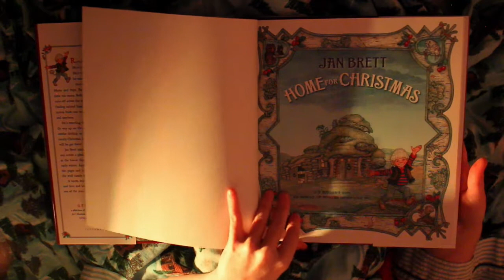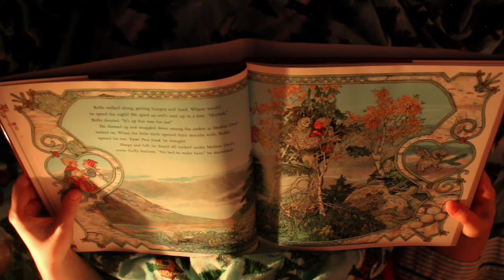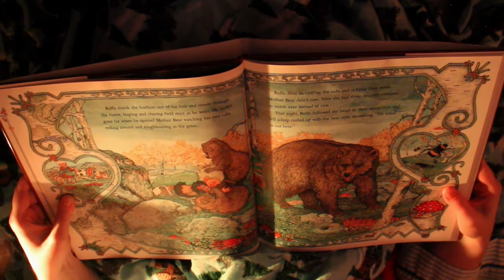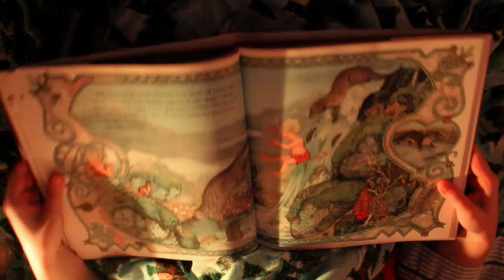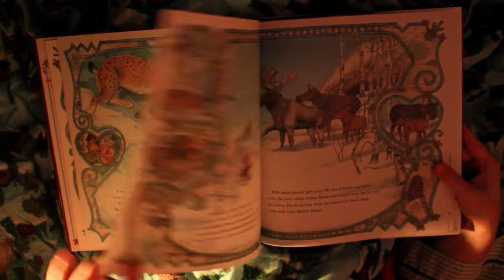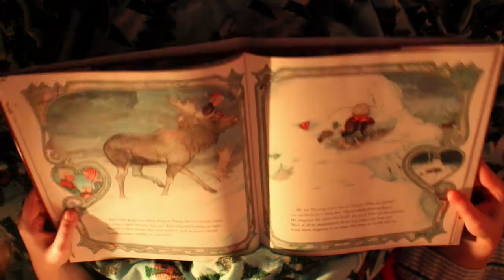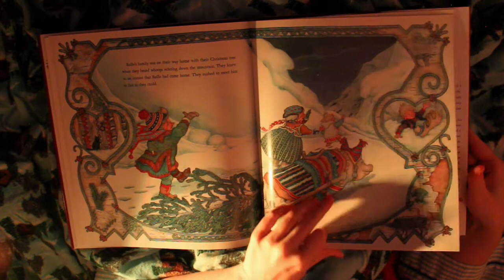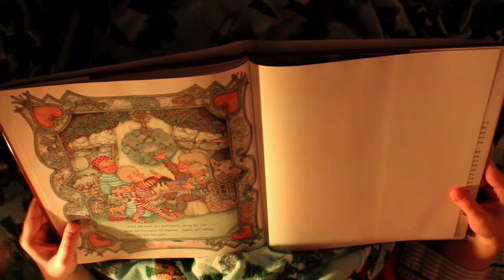[Special] Christmas Story Time with Worm